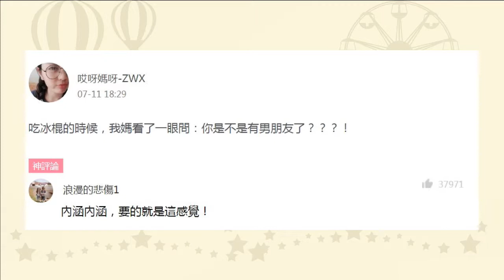黑暗女王 Nyakim Gatwech，擁有超黑皮膚的她，是最有自信的黑美人模特兒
很多女孩，都希望自己越白越好，認為越白才越漂亮。但是，就有人以黑為美...